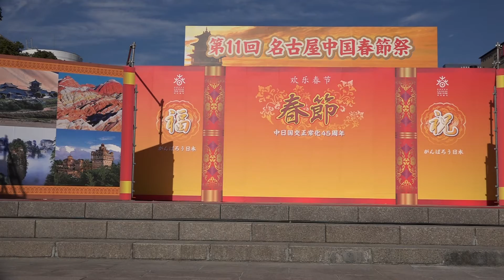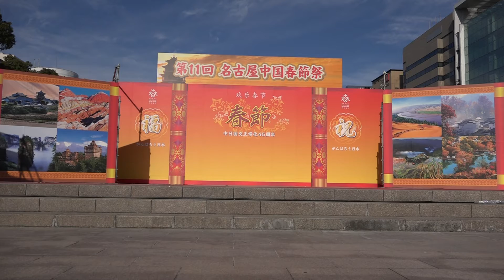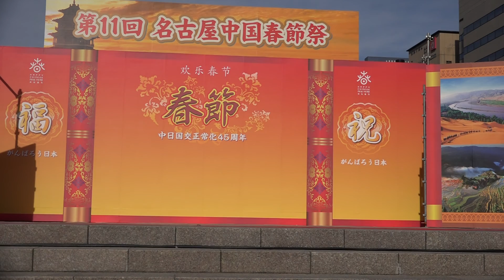第１１回名古屋中国春節祭～広場舞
２０１７／１／７ 久屋広場会場
中国雑技団の故郷 呉橋雑技団 超人雑技
バローグループ中部フーズ（株）技能実習生
愛知華僑華人交流会 中華巾幗形象団

【Ｗａｒｎｉｇ】
チャンネルＹｏｕｎｅｓ Ｃｈａｉｂは他人の動画を盗用しアップロードしています。偽動画ですので視聴には十分気を付けてください！